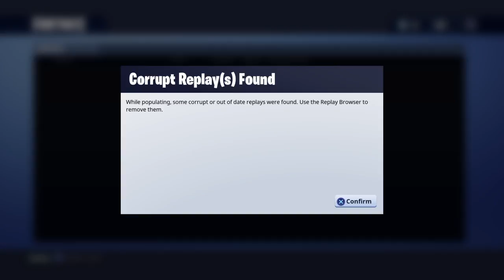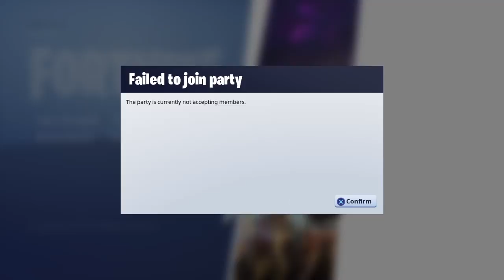Comp Fort Player!!Best Combact Pro Player